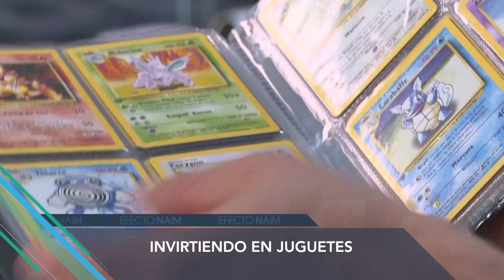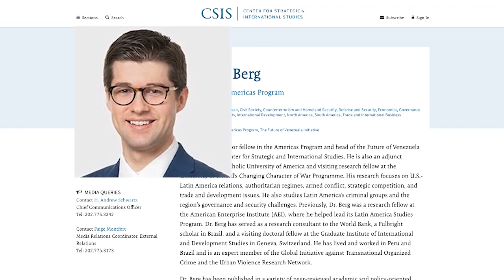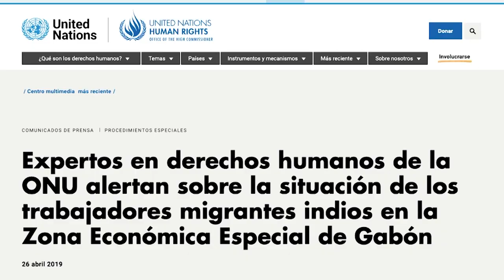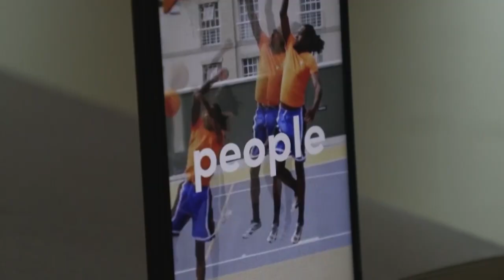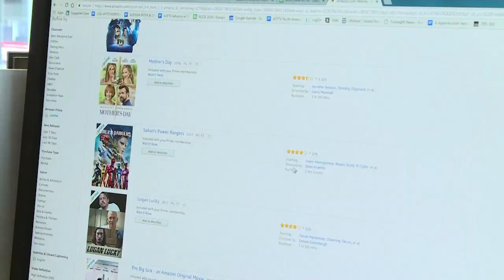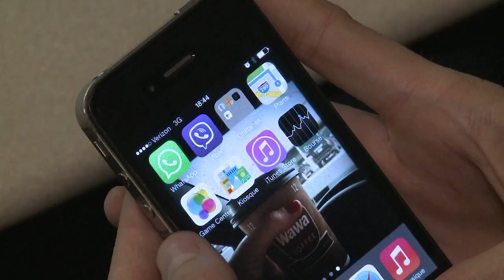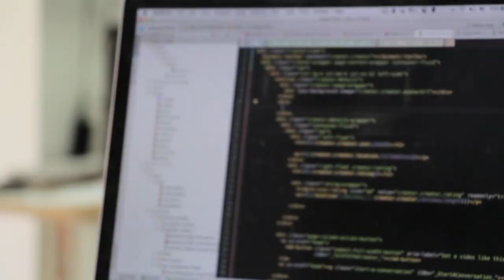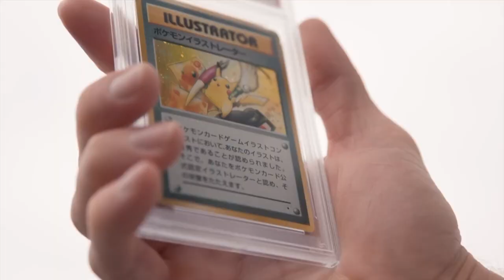Efecto Naím investiga el éxito y fracaso de las zonas económicas especiales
Países en todo el mundo han creado zonas económicas especiales para atraer la inversión extranjera. Investigamos si es un buen modelo para fomentar la prosperidad o si más bien genera mayor desigualdad.